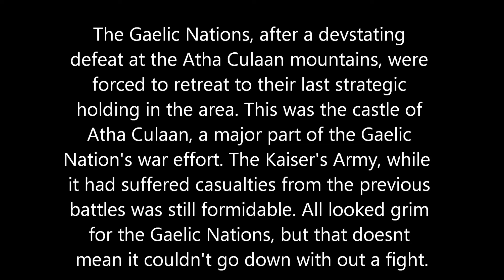The Faustian Reich in Action - The siege of Atha Culaan part one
The final battle in the Atha Culaan campaign and the destruction of the majority of Gaelic forces. For the Kaiser!

Credit to the makers of the Thera - The legacy of the Great Torment. Brillaint mod for MTW2 recommend it to any one who has the game or doesn't already!